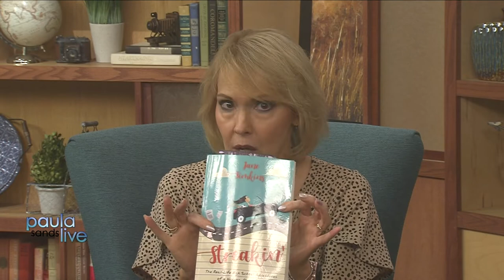Paula Sands Live | Former Galesburg student chronicles high school years in book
July 18, 2022 - Jane Simkins, author of Streakin’: The Real Life High School Adventures of a Not-So-Plain Jane discusses everything related to publishing a book that chronicles her years as a student at Galesburg High School. It contains all of her written weekly posts as published in the Galesburg Register Mail.

What we discover is that Jane Simkins was a typical, busy teenager entering Galesburg High School, home of the Silver Streaks. She’s nervous about classes, getting to school on time, finding her locker, and just fitting in.

The contents are presented in 161 weekly adventures over her high-school career.

To get more information about the book or to order, here is the Amazon